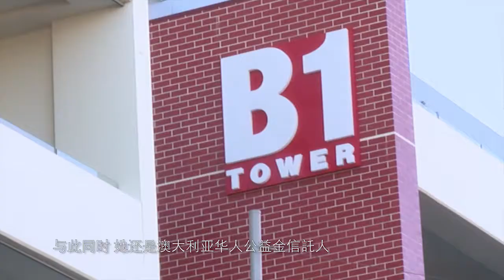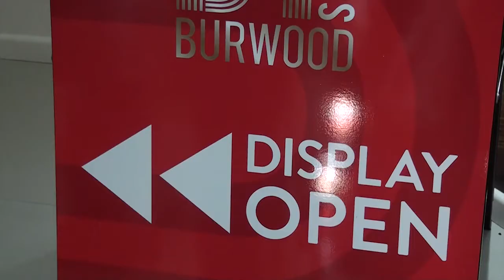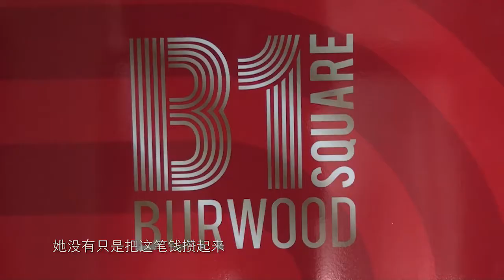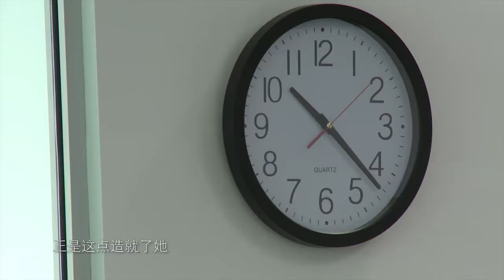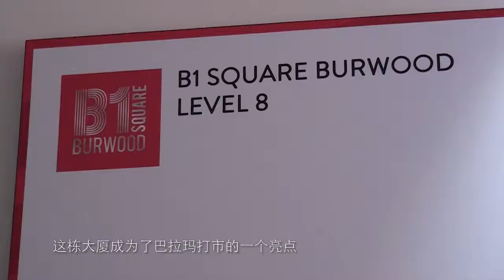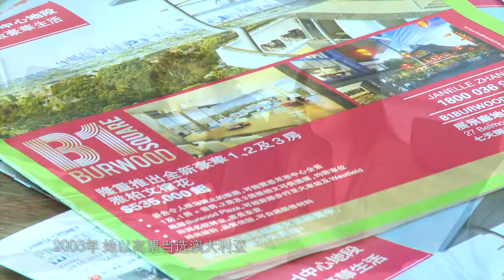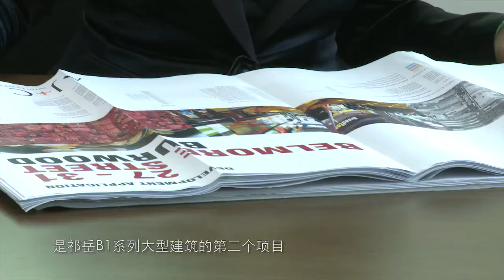「早期節目」 《我从东方来》齐岳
《我从东方来》齐岳